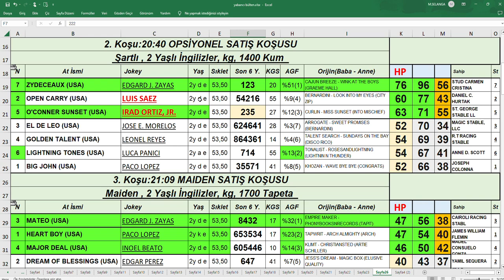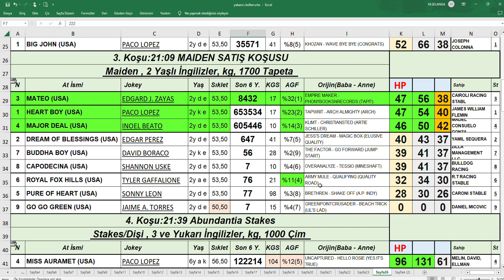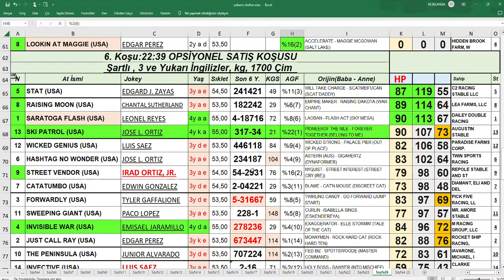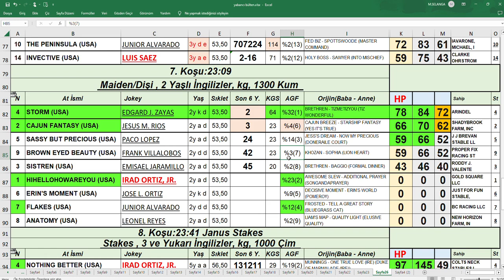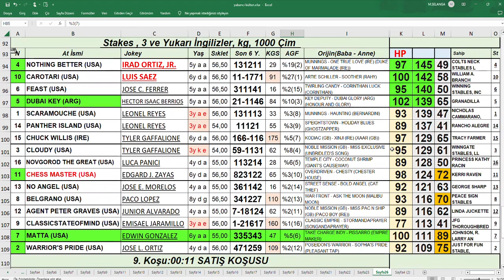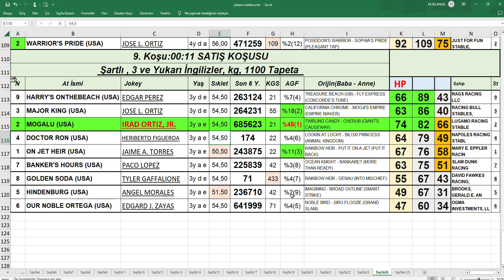24,12,2022 Gulfstream Park abd At Yarışları Handikap Analiz Bülteni